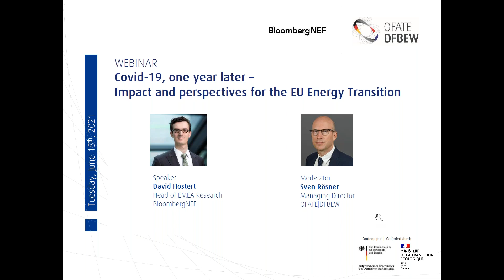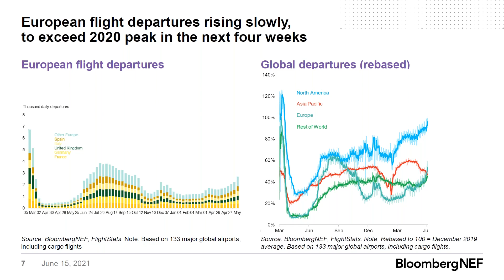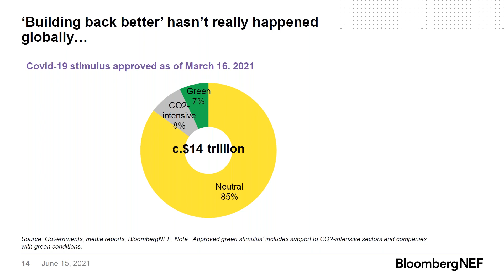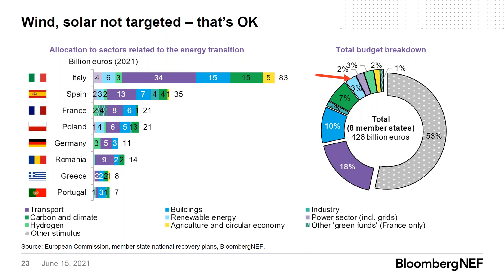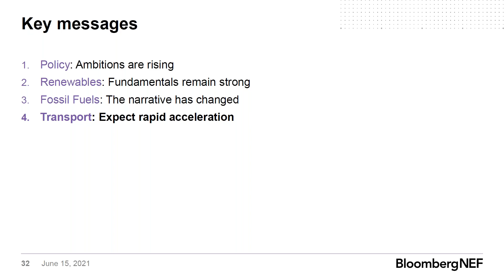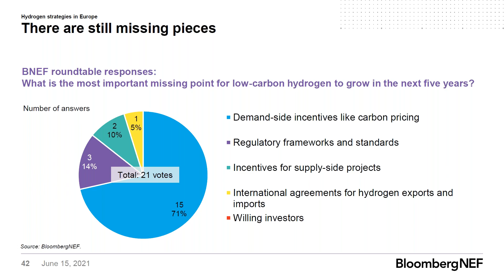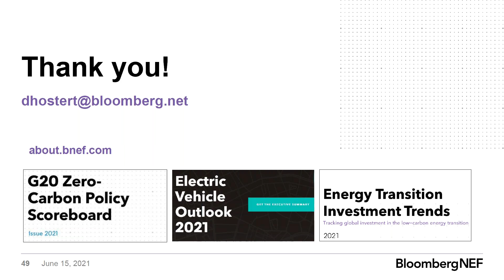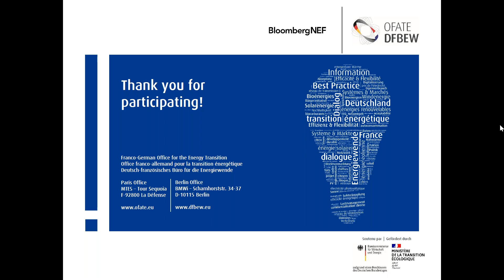Covid 19, one year later – Impact and perspectives for the EU Energy Transition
After its emergence in the beginning of 2020, Covid-19 has affected almost every part of human activity – and the energy sector is no exemption. Within the twelve months, we witnessed unprecedented volatility in economic activity and energy prices, followed by large-scale political interventions to mitigate the impact of recession and encourage to seize this opportunity to quicken the transition to-wards a cleaner and more sustainable energy system. One year on, time is right for a check-up. How are things evolving?

One year ago, BloombergNEF presented their analysis of the presumed impact of Covid-19 on the EU’s energy transition in one of our webinars. This time, we invite you for the follow-up. Were the forecasts correct? What will be the long term impact on renewable and conventional power generation? How will recovery programmes work out for clean technologies?

In its quest to provide energy transition stakeholders with critical insights, the Franco-German Office for the Energy Transition is proud to bring you Bloomberg NEF’s insights into this subject.